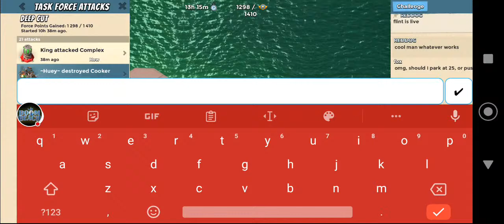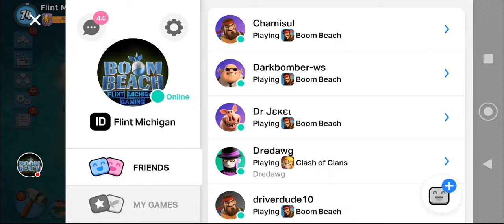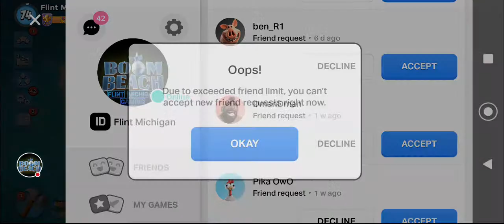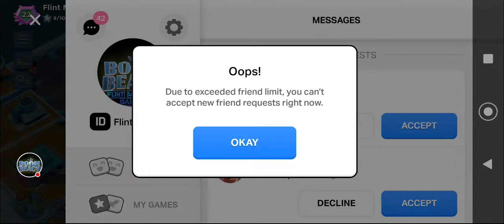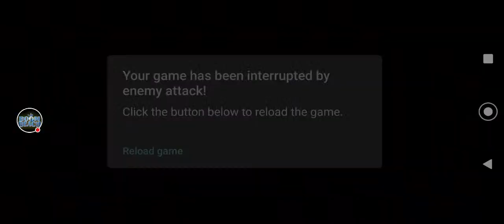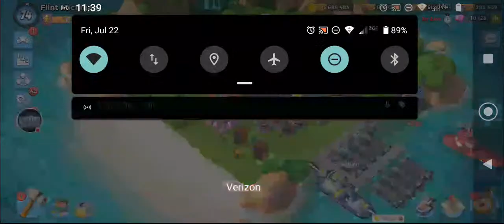Let's PLAY!! BOOM BEACH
Warships? Map Clearing? Op hits? Daily event? Shout-out? Viewer choice & chat playing Boom Beach.

FEEL FREE TO DROP A COMMENT IN RESPONSE TO THE VIDEO ENDING.